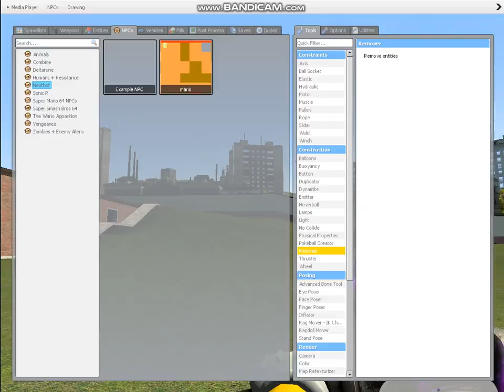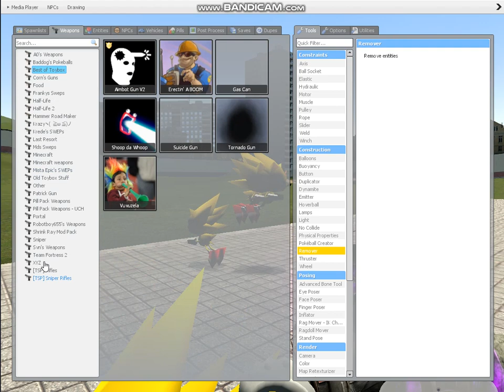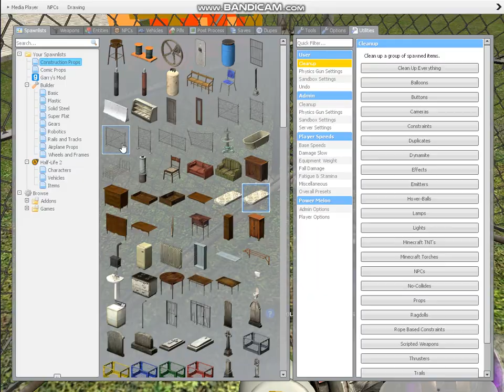Mario vs Me?????????? (pt3)